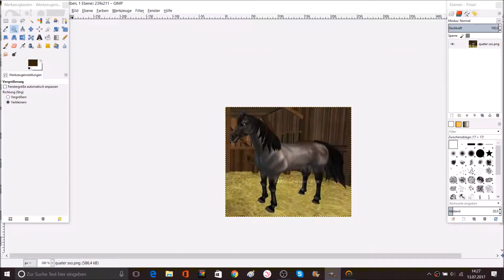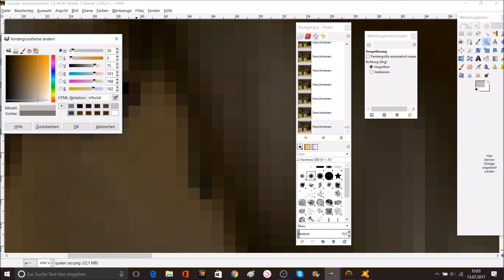Mein aller erstes Edit | Speedpaint | Johanna Fishbear